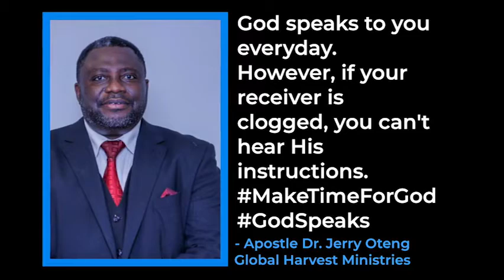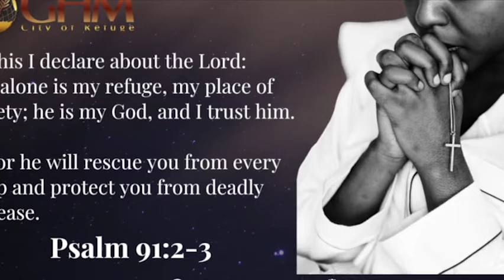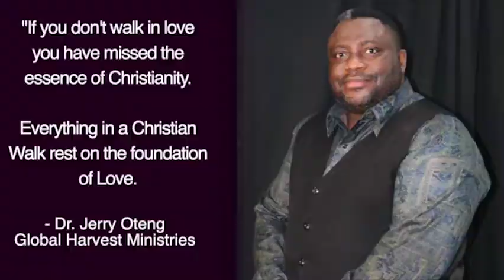Daily Prayer For You, June 2